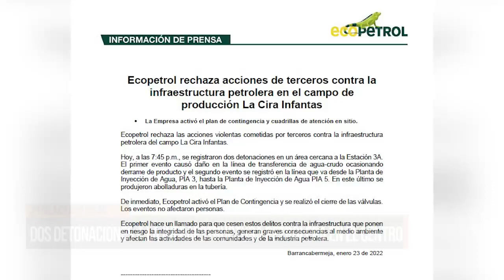Dos detonaciones a la infraestructura petrolera en El Centro